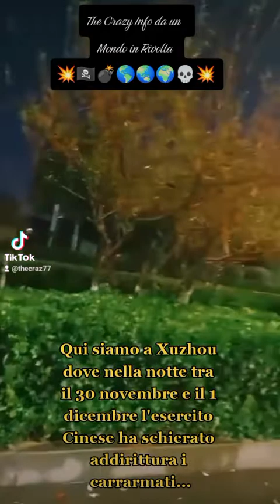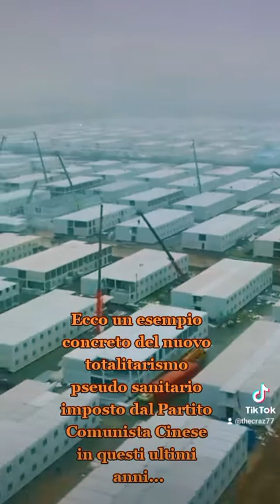Proteste in tutta la Cina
Era dalla strage di Piazza Tiennamen che non si vedevano così tante rivolte in un lasso di tempo così breve